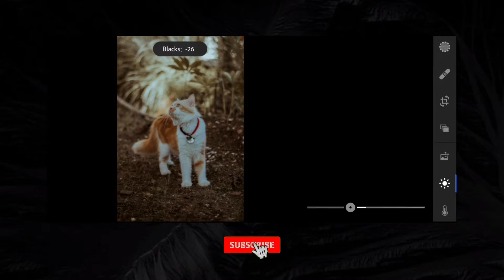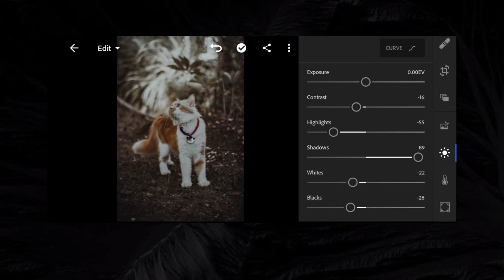How to Gloomy Rain Photo | Dark Aesthetic DNG Preset | Seberang Prai Fotografi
𝗔𝗧𝗧𝗘𝗡𝗧𝗜𝗢𝗡 !

Download the preset , and import to Lightroom to create preset ! Now you are done ~~~

With just 3 minutes , this is what you can do to upgrade your photography skills !

If you enjoy this video , click that thumbs up button and comment down your thoughts on this video . Watch the video until the end to get the sneak peek !